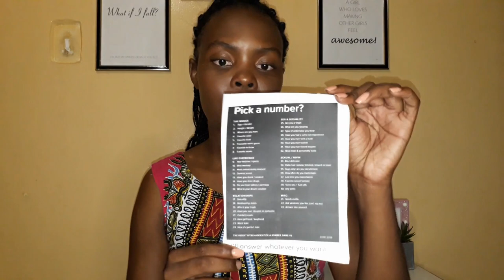PICK A NUMBER AND I WILL ANSWER IT HONESTLY | Vlogmas Day 10| Namibian Youtuber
Hey 🐇!
I played the PICK A NUMBER AND I WILL ANSWER IT HONESTLY game, I actually answered some very TMI questions. Hope you enjoy.
XOXO
Eyebrows Tutorial Pride eyeshadow look A different kind of Christmas Shopping in the sale section only My everyday Makeup look